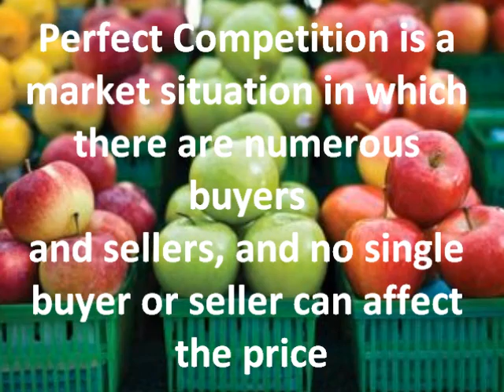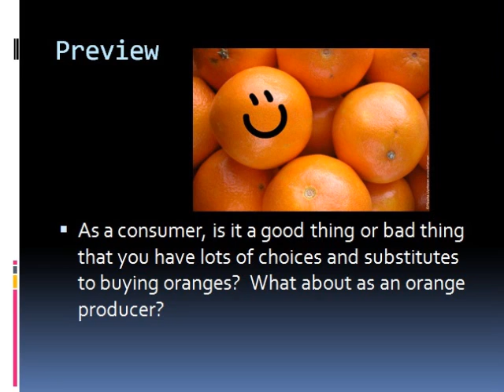Economics - Perfect Competition and Monopolies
The two extremes of economic market systems